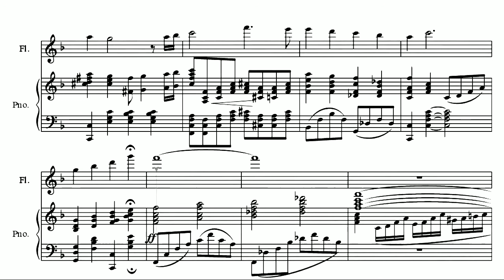Gaano Ko Ikaw Kamahal for Flute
Gaano Ko Ikaw Kamahal
Song by Celeste Legaspi
OverviewLyricsListenPeople also search for
Ikaw lamang ang aking iibigin
Magpakailanman...
Ang pag-ibig ko sa 'yo ay tunay
Nais ko sanang patunayan
Huwag ka nang mag-alinlangan
Ang pag-ibig ko'y hindi kukupas
Tulad din ng umaga
May pag-asang sumisikat
Ang ating buhay
Maikli aking hirang
Kung kaya't kailangan
Ng pagsuyong wagas kailanman
Ang sumpa ko sa iyo'y asahan
Magpakailanman
Ang ating buhay
Maikli aking hirang
Kung kaya't kailangan
Magpakailanman